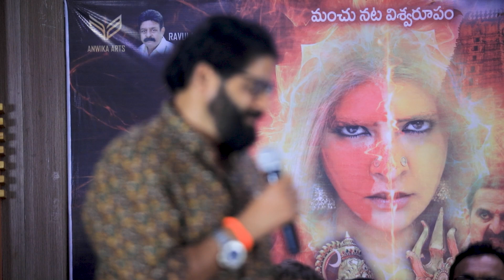AADIPARVAM MOVIE PRESS MEET || MANCHU LAKSHMI IN THE LEAD ROLE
మంచులక్ష్మి ప్రధాన పాత్రలో నటించిన సినిమా "ఆదిపర్వం". శివకంఠంనేని, ఆదిత్య ఓం, ఎస్తర్ నోరోనా, శ్రీజిత ఘోష్, వెంకట్ కిరణ్, సత్యప్రకాష్, సుహాసిని ఇతర ప్రధాన పాత్రల్లో కనిపించనున్నారు. ఈ చిత్రాన్ని రావుల వెంకటేశ్వర రావు సమర్పణలో అన్వికా ఆర్ట్స్,  ఏఐ ఎంటర్టైన్మెంట్స్ సంయుక్తంగా నిర్మిస్తున్నాయి. తెలుగుతో పాటు కన్నడ, హిందీ, తమిళ, మలయాళంలో పీరియాడిక్ డ్రామాగా "ఆదిపర్వం" సినిమాను రూపొందిస్తున్నారు దర్శకుడు సంజీవ్ మోగోటి. అన్ని కార్యక్రమాలు పూర్తి చేసుకున్న "ఆదిపర్వం" సినిమా త్వరలో ప్రపంచవ్యాప్తంగా గ్రాండ్ థియేట్రికల్ రిలీజ్ కు రాబోతోంది. ఈ సినిమా సాంగ్ లాంఛ్ కార్యక్రమాన్ని హైదరాబాద్ లో ఘనంగా నిర్వహించారు. ఈ కార్యక్రమంలో

దర్శకుడు సంజీవ్ మేగోటి మాట్లాడుతూ - "ఆదిపర్వం" సినిమాకు తన పూర్తి సపోర్ట్ అందించిన రావుల వెంకటేశ్వర రావు గారికి, ఇతర సహ నిర్మాతలకు, ఘంటా శ్రీనివాసరావు గారికి థ్యాంక్స్. "ఆదిపర్వం" లాంటి భారీ చిత్రాన్ని ఇంత త్వరగా పూర్తి చేయడం సంతోషంగా ఉంది. ఈ సినిమాలో వందలాది మంది కొత్త నటీనటులు నటించారు. మా ప్రాజెక్ట్ లోకి మంచు లక్ష్మి గారు రావడంతో ప్రాజెక్ట్ స్వరూపమే మారిపోయింది. సినిమాకు క్రేజ్ ఏర్పడింది. ఆమె నాగులాపురం నాగమ్మ క్యారెక్టర్ లో "ఆదిపర్వం"లో నటించారు. ఈ సినిమా కోసం ఆమె చేసిన యాక్షన్ సీక్వెన్సులు హైలైట్ అవుతాయి. 50 ఫీట్స్ నుంచి దూకే స్టంట్స్ మంచు లక్ష్మి చేశారు. ఆమె డెడికేషన్ కు హ్యాట్సాఫ్. అలాగే మా మ్యూజిక్ డైరెక్టర్స్, సినిమాటోగ్రాఫర్ హరీశ్ ఎంతో కష్టపడ్డారు. హరీశ్ నాతో ఐదో సినిమా చేస్తున్నాడు. "ఆదిపర్వం" లాంటి మంచి సినిమాను మీడియా వాళ్లంతా ప్రేక్షకుల దగ్గరకు చేరుస్తారని ఆశిస్తున్నా. అన్నారు.

నటుడు శివ కంఠమనేని మాట్లాడుతూ - "ఆదిపర్వం" సినిమాలో నేను క్షేత్రపాలకుడి పాత్రలో నటించాను. ఈ పాత్రలో నా మేకోవర్ కొత్తగా ఉంటుంది. రెండు మూడు గంటలు పట్టేది పాత్ర కోసం సిద్ధమయ్యేందుకు. ఆ క్యారెక్టర్ నేనే చేశానని చెబితే గానీ గుర్తుపట్టరు. అలా కొత్తగా తెరపై కనిపిస్తుంది. మంచు లక్ష్మి గారితో కలిసి వర్క్ చేయడం సంతోషంగా ఉంది. ఆమె ఈ సినిమాలో చేసిన యాక్షన్ సీక్వెన్సులు ఆకట్టుకుంటాయి. అన్నారు.

లిరిసిస్ట్ సాగర్ నారాయణ్ మాట్లాడుతూ - "ఆదిపర్వం"లో సాహిత్యాన్ని అందించే అవకాశం ఇచ్చిన మా డైరెక్టర్  సంజీవ్ గారికి థ్యాంక్స్. ఆయన ప్రతి సినిమాలో నాకు అవకాశం ఇస్తుంటారు. "ఆదిపర్వం" ట్రైలర్ చూశాక మా డైరెక్టర్ గారికి ఫోన్ చేశాను. ట్రైలర్ ఇంత బాగుంటే సినిమా ఎలా ఉంటుందో అనే ఆసక్తి ఏర్పడింది. ఈ సినిమాను ఎప్పుడెప్పుడు థియేటర్ లో చూద్దామా అనిపిస్తోంది. అన్నారు.

మ్యూజిక్ డైరెక్టర్ దొంతం ప్రవీణ్ మాట్లాడుతూ - ఈ సినిమాలో నేను సర్వశక్తి దాయం అనే పాట కంపోజ్ చేయడంతో పాటు బ్యాక్ గ్రౌండ్ స్కోర్ చేశాను. "ఆదిపర్వం" సినిమాకు పనిచేసే అవకాశం ఇచ్చిన డైరెక్టర్ గారికి థ్యాంక్స్. అన్నారు.

మ్యూజిక్ డైరెక్టర్ మాధవ్ సైబా మాట్లాడుతూ - నేను "ఆదిపర్వం" సినిమాలో రెండు సాంగ్స్ చేశాను. రెండు సాంగ్స్ బాగా వచ్చాయి. నాకు మ్యూజిక్ డైరెక్టర్ గా ఇది ఫస్ట్ మూవీ. తొలి చిత్రంతోనే నా అభిమాన నటి మంచు లక్ష్మి సినిమాకు వర్క్ చేయడం సంతోషంగా ఉంది. "ఆదిపర్వం" చాలా బాగుంటుంది. డైరెక్టర్ సంజీవ్ గారికి థ్యాంక్స్. అన్నారు

నటి మంచు లక్ష్మి మాట్లాడుతూ - "ఆదిపర్వం" లాంటి భారీ చిత్రాన్ని ఇంత త్వరగా సీజీ వర్క్ తో సహా కంప్లీట్ చేస్తారని నేను అనుకోలేదు. ఈ సినిమాకు ఒక భగీరథ ప్రయత్నం చేశారు మా దర్శకుడు సంజీవ్ గారు. ఆయన థ్యాంక్స్ చెబుతున్నా. టీమ్ అంతా ప్యాషన్ తో కష్టపడి పనిచేశారు. నేను లాస్ట్ ఇయర్ మొత్తం గాలిలోనే రోప్స్ పై స్టంట్స్ చేస్తూ ఉన్నాను. అంత యాక్షన్ చేయించారు ఈ సినిమాకు. మూడు లొకేషన్స్ లో వర్క్ చేశాను. "ఆదిపర్వం" టీమ్ అందరికీ థ్యాంక్స్. ఇలాంటి సోషియో ఫాంటసీ కథల్ని ప్రేక్షకులకు చూపిస్తున్నాం అంటే అది మన నేల గొప్పదనం. ఈ శక్తవంతమైన గడ్డ మీద ఉన్నాం కాబట్టే ఇలాంటి నేపథ్యాలతో సినిమాలు చేయగలుగుతున్నాం. ఔట్ ఆఫ్ ది వరల్డ్ క్యారెక్టర్స్ కథలు అంటే నా దగ్గరకే వస్తున్నారు. రీసెంట్ గా యక్షిణి వెబ్ సిరీస్ చేశాను. మంచి రెస్పాన్స్ వచ్చింది. ఇప్పుడు "ఆదిపర్వం" చేశాను. దేవత అయినా దెయ్యం అయినా నన్నే అప్రోచ్ అవుతున్నారు. "ఆదిపర్వం" మీ అందరికీ నచ్చేలా ఉంటుందని చెప్పగలను. అన్నారు.

నటీనటులు: మంచులక్ష్మీ, శివకంఠంనేని, ఆదిత్య ఓం, ఎస్తర్ నోరోనా, శ్రీజిత ఘోష్, వెంకట్ కిరణ్, సత్యప్రకాష్, సుహాసిని, హ్యారీ జోష్, సమ్మెట గాంధీ, యోగి కత్రి, గడ్డం నవీన్, ఢిల్లీ రాజేశ్వరి, జెమినీ సురేష్, బీఎన్ శర్మ, శ్రావణి, జ్యోతి, అయేషా, రావుల వెంకటేశ్వరరావు, సాయి రాకేష్, వనితారెడ్డి, గూడా రామకృష్ణ, రవిరెడ్డి, దేవిశ్రీ ప్రభు, దుగ్గిరెడ్డి వెంకటరెడ్డి, రాధాకృష్ణ, స్నేహ, లీలావతి, శ్రీరామ్ రమేష్, కైపా ప్రతాప్ రెడ్డి, చీరాల రాజేష్, చిల్లూరి రామకృష్ణ, జోగిపేట ప్రేమ్ కుమార్ (జాతిరత్నాలు), మృత్యుంజయ శర్మ తదితరులు.

టెక్నికల్ టీమ్
సమర్పణ: రావుల వెంకటేశ్వరరావు, సినిమాటోగ్రఫీ: ఎస్ ఎన్ హరీష్, ఆర్ట్ : కేవీ రమణ, మ్యూజిక్: మాధవ్ సైబా, సంజీవ్ మేగోటి, బి.సుల్తాన్ వలి, ఓపెన్ బనానా, లుబెక్ లీ మార్విన్, సాహిత్యం: సాగర్ నారాయణ్, రాజాపురం శ్రీనాథ్, ఊటుకూరు రంగారావు, మనేకుర్తి మల్లికార్జున, రాజ్ కుమార్ సిరా,  ఎడిటర్: పవన్ శేఖర్ పసుపులేటి, ఫైట్స్: నటరాజ్, కొరియోగ్రఫీ: సన్ రేస్ మాస్టర్, పబ్లిసిటీ డిజైనర్: రమణ బ్రష్, పి.ఆర్.ఓ: మూర్తి మల్లాల, ఎగ్జిక్యూటివ్ ప్రొడ్యూసర్: ఘంటా శ్రీనివాసరావు, సహ నిర్మాతలు: గోరెంట శ్రావణి - ప్రదీప్ కాటుకూటి- రవి దశిక - రవి మొదలవలస - శ్రీరామ్ వేగరాజు, నిర్మాత: ఎమ్.ఎస్.కె. రచన, దర్శకత్వం: సంజీవ్ మేగోటి.